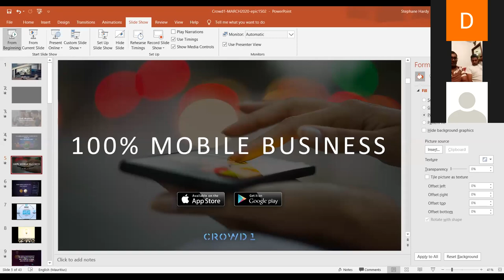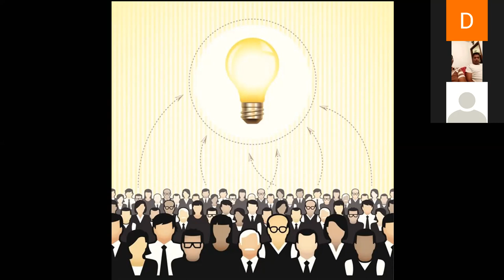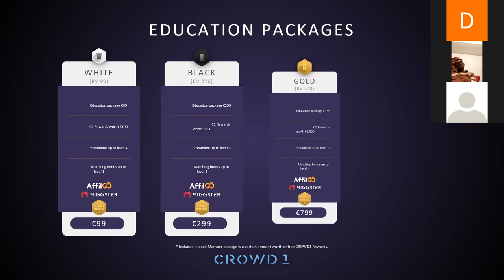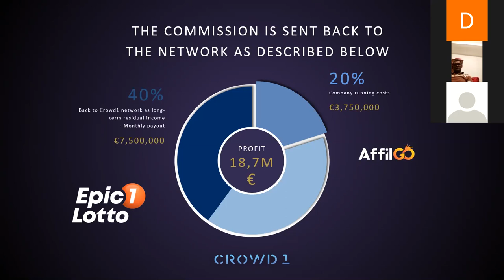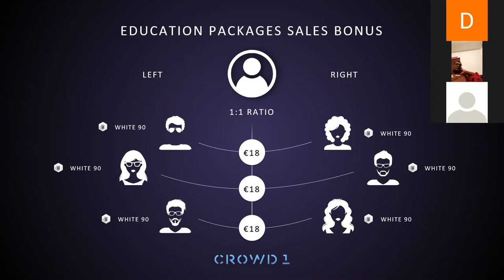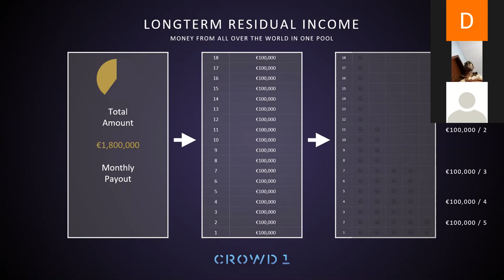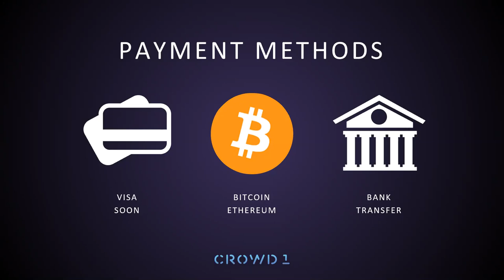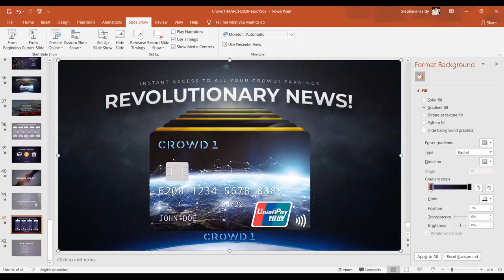French presentation 28 04